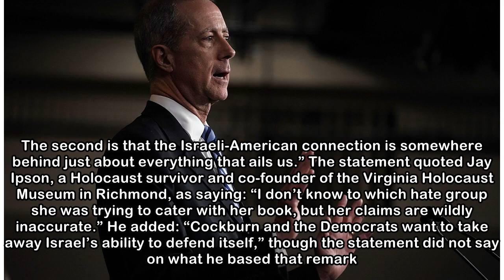Virginia GOP: Democratic Congressional Candidate Is ‘Virulent Anti-Semite’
Amy Sussman/Getty Images ... Journalist, documentarian and congressional candidate Leslie Cockburn has been accused of anti-Semitism over her criticism of Israel. (JTA) — The Republican Party of Virgi...